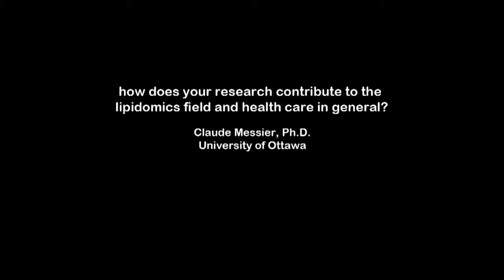Dr Claude Messier - CIHR Training Program in Neurodegenerative Lipidomics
Our program trains experts in omic technologies, biostatistics, cell biology, biochemistry, experimental and behavioural neuroscience, clinical science, parametric modeling and 3D representation.